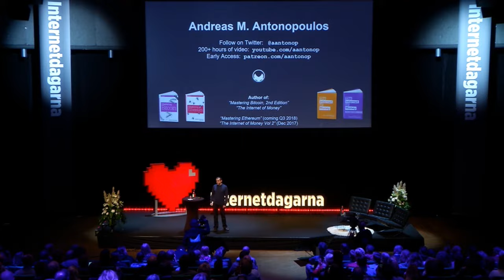The Greatest Crypto Explanation Ever? Understand Bitcoin and Crypto Like Never Before (from 2017)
In this talk, Andreas explains why Bitcoin and open public blockchains are going to transform not only the world of finance, but the internet itself. Even though it has been termed "the internet of money," people are beginning to realise that this is something more than just money, and certainly more than what they're being told. This talk has been called the Greatest Crypto Explanation of ALL time.

This talk is featured in The Internet of Money volume 3, which can be purchased in multiple languages in paperback, ebook, or audiobook

Chapters
0:00 Introduction
0:49 Bitcoin
2:21 What is money?
5:08 Money as a content-type
6:01 Borderless money
7:02 The children born today will not know a world in which banks exist
7:55 The bitcoin protocol
11:32 More than a thousand other cryptocurrencies have been created
12:24 Large corporations and crypto
13:25 Distributed consensus
14:19 The unbanked and centralized systems
16:59 Permissionless

This talk took place at the Internet Days ("Internetdagarna") conference during November 20-21st 2017 at the Waterfront Congress Centre in Stockholm, Sweden

JOIN this YouTube channel about Bitcoin and open blockchains to become a YouTube Community Member and access custom emoji and other perks

LEARN from Andreas in one of his popular Workshops which will teach you practical crypto skills. There’s even a FREE Intro to Bitcoin & Open Blockchains to get you started.

You can also learn from one of aantonop's many books about bitcoin, ethereum, and open blockchains. Andreas has written three technical books for developers about blockchain technology, Mastering Bitcoin, Mastering Ethereum, and Mastering the Lightning Network published by O’Reilly Media. He’s also written The Internet of Money Series books, which explain why bitcoin, ethereum, and open blockchains matter.

***Learn More From Andreas**
Amazon & Kindle